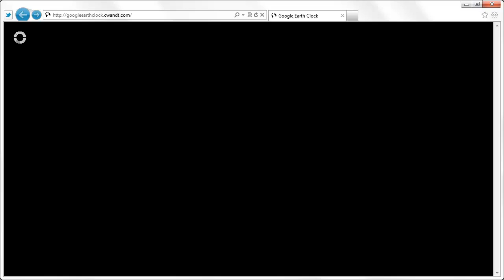Google Earth Clock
Google Earth Clock is a digital clock assembled from views of Earth from above that resemble numbers.